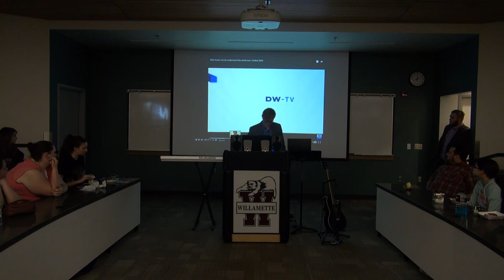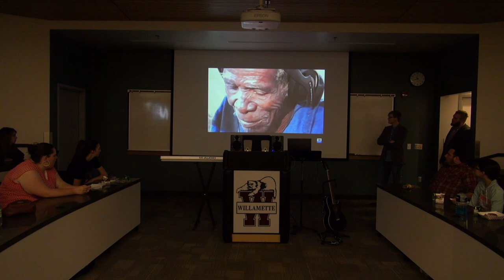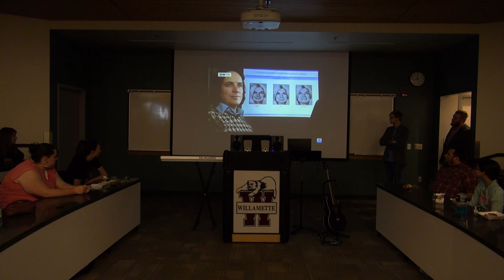WHS Idea - Music the Sound of Us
4/12/16 WHS Idea Lecture marks the first in the series done by students.